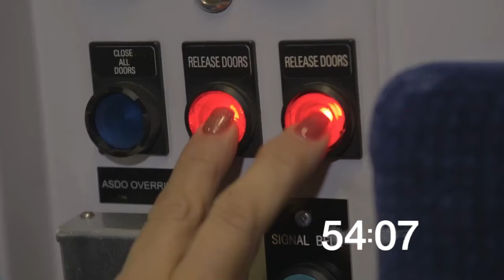BBC News Countdown: Railway Edition | Jakeso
I recently made an edit of the BBC News Countdown but with only footage from the railway, a lot of people suggested I put this on my youtube channel so I did! Here it is, I hope you enjoy!

Hope you enjoyed the newest addition to the Jakeso channel!

Hope you enjoyed that... Cya later!